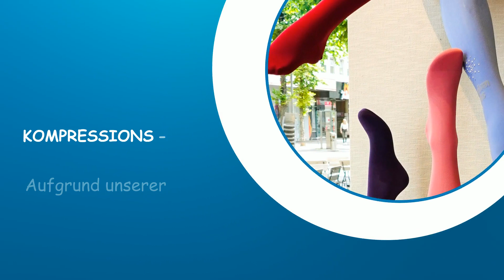Der neue Rech Sanitaetshaus